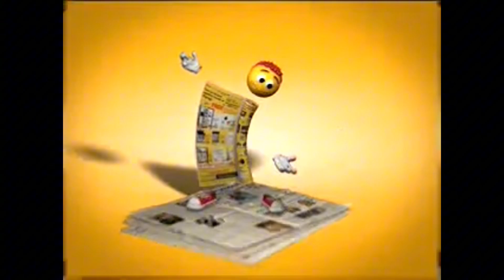Randomness 1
Aaaaaahhh pee